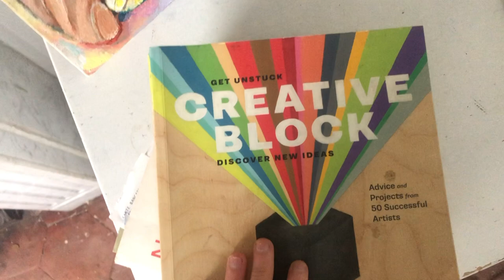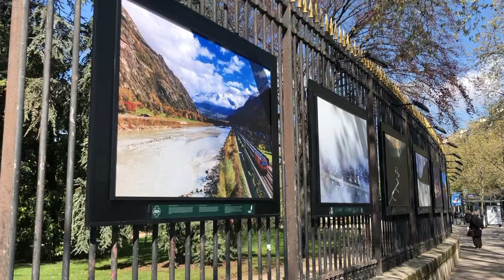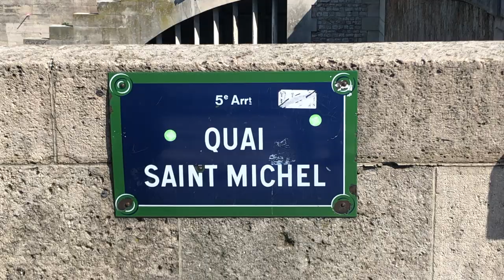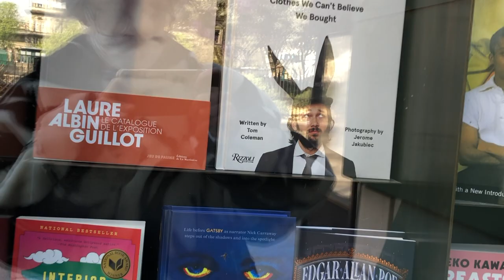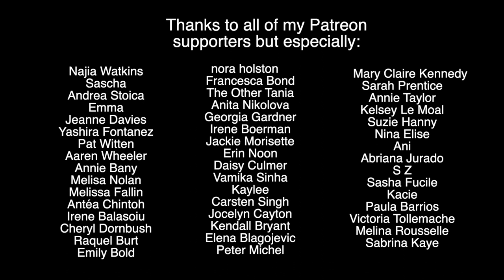PARIS VLOG: how to feel better on a bad day, self-care & feeling what's real.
Hello my loves. Today we have another episode in the living alone in Paris diaries. I just recently came home to my Paris apartment after a week of being away, and that morning I felt pretty sad/ low vibe. It inspired me to vlog while I try to feel better on a bad day and share some of my own self care tips. Sometimes a shift of perspective is much needed and a change in our life. I also share some news about the potential tv show casting and we have some chats over pasta, roam around Paris and more. Just like you, I want to feel what's real. I don't want to fake positivity, so I tried to make this as realistic as possible. This is my life, thanks for being apart of it.
I love you, thanks for being my friends.